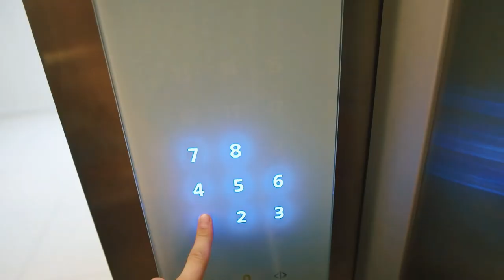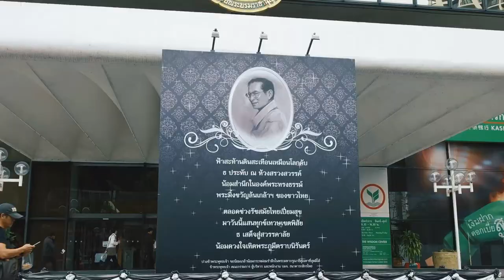LARGEST STUPA IN THE WORLD - Phra Pathommachedi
Just outside of Bangkok there's the largest stupa in the world, located just outside of Bankok in the town of Nakhon Pathom.